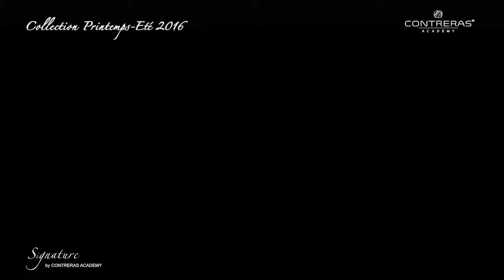Contreras Academy signature 2016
Vidéo de présentation de la collection "Signature 2016" de l'Academy Contreras (Jean-Marie Contreras) réalisée par l'agence En Mode Video - TD Production (Thierry Dewat)